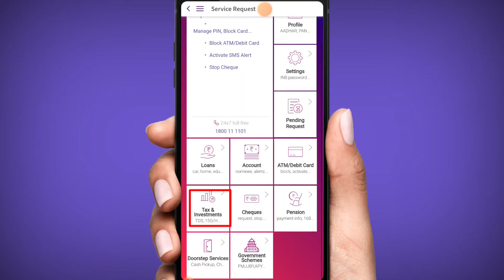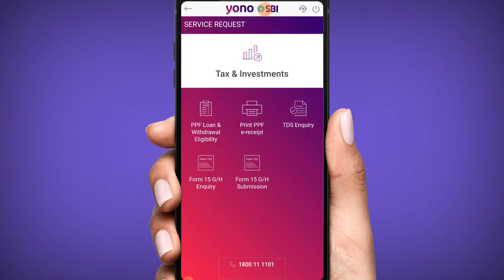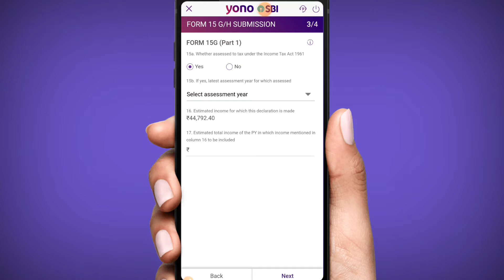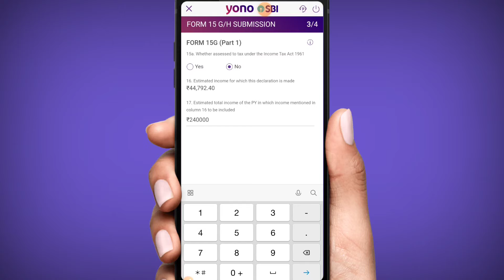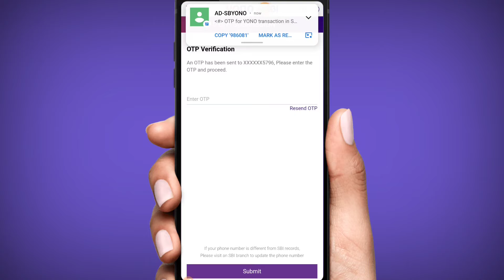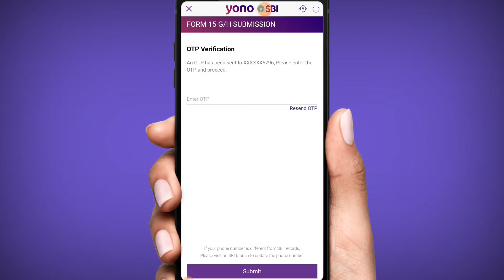How To submit Form 15G & 15H online Through Yono SBI ?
How to fill Form 15G in YONO SBI
How to submit Form 15G in YONO SBI
How to submit Form 15G Online In SBI
Last Date For Form 15G Submission In SBI
How can I submit 15G online in Yono SBI?
How can I submit 15G in SBI Yono online?
15G Form SBI Last Date 2022
Can Form 15G be filled online?
Can we do 15G in SBI online?
How do I file 15H online?
What is 15G form in SBI?
What is difference between 15G and 15H?
SBI me form 15G Online Submit Kaise Kare
YONO APP se form 15g & form 15h Kaise Bhare
SBI Form 15G Online Submission
15g form sbi online submit
form 15g submission through yono app